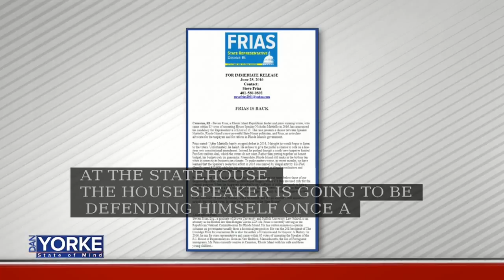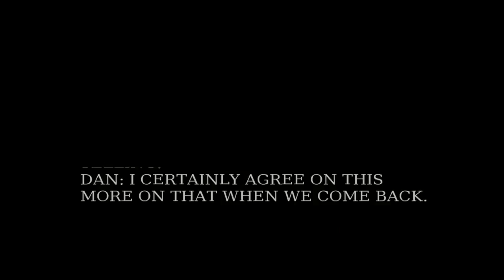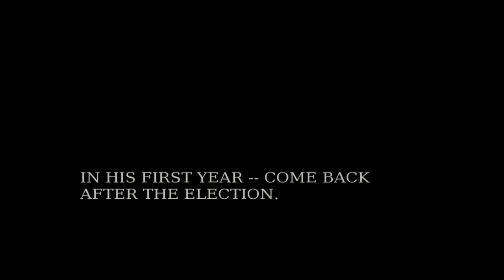7/17: District 15 Rep. candidate Steve Frias talks PawSox, Mattiello staffer issues on State of Mind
Steve Frias is once again looking to unseat Speaker of the House Nicholas Mattiello. He's running against the Speaker for the second time after he lost in a recount vote in 2016. Frias discussed his opposition to the proposed PawSox plan his stance on the line item veto.